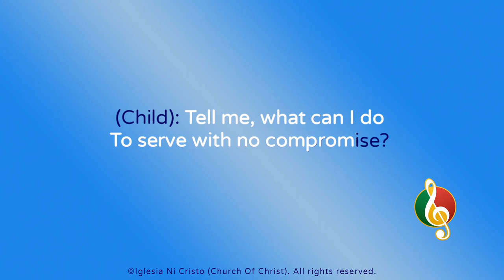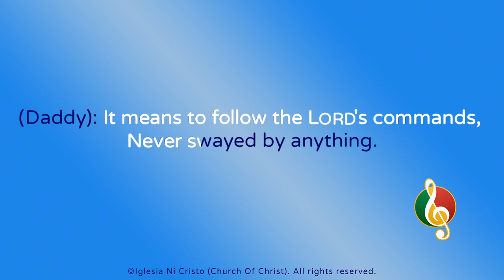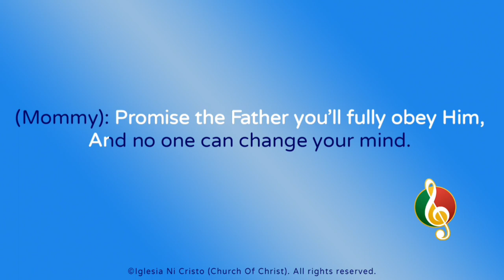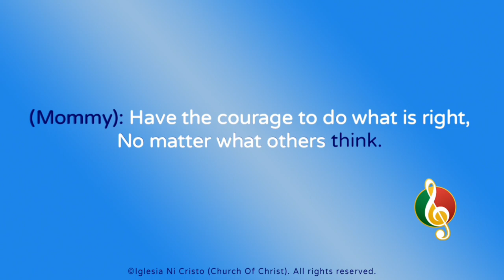No Compromise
Minus 1 starts at 2:03

Chords

Intro
| E | 2x

Verse 1
| E - G#m | C#m - B | A - G#m - C#m | F#m - B | 2x

Refrain
| E - G#m | C#m - B | A - G#m - C#m | F#m - B  |

Repeat Intro